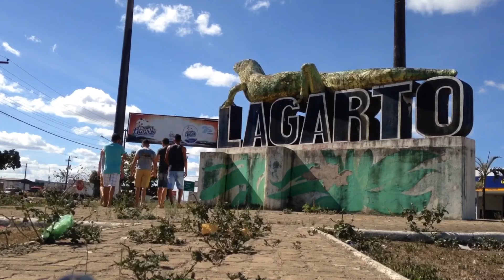ODONTO FANTASY 2016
Final de semana em Aracaju -Sr